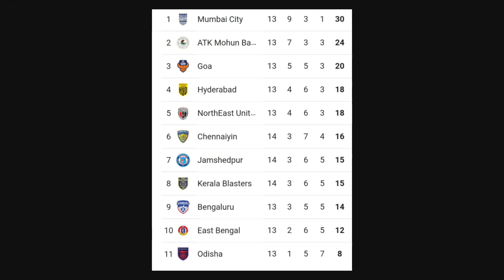ISL 2020-21 MATCH NO.63 KBFC VS JFC HIGHLIGHTS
Kerala Blasters were made to rue their missed chances as they played out a goalless draw with Jamshedpur FC in the Indian Super League at the GMC Stadium, Bambolim on Wednesday.